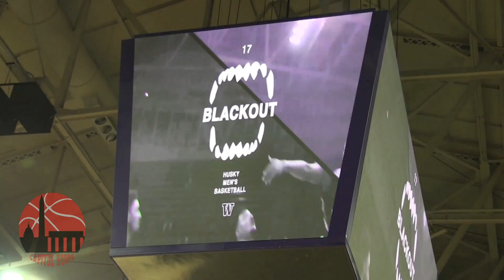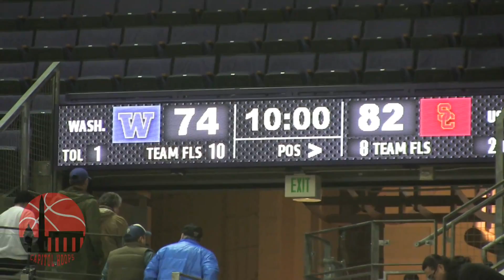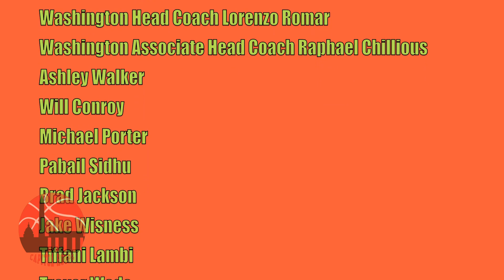Season 2 My Life -- Markelle Fultz -- Welcome to UDUB Episode 2 (Capitol Hoops)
In episode 2 of season 2 - My Life - Markelle Fultz - "Welcome to UDUB" University of Washington hosts the USC Trojans where Markelle goes for 20 points, 6 assists, 5 rebounds, and 2 blocks in 38 minutes.  Washington would fall to USC 82-74.